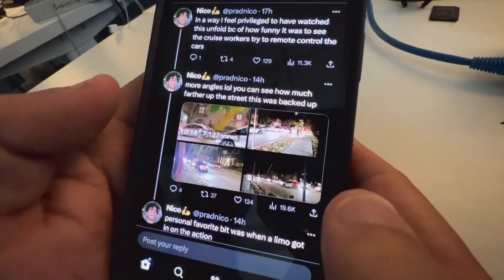Driverless cars officially coming to Dallas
After months of testing, autonomous vehicles will be ready to hit the streets of Dallas without anyone in the driver's seat.